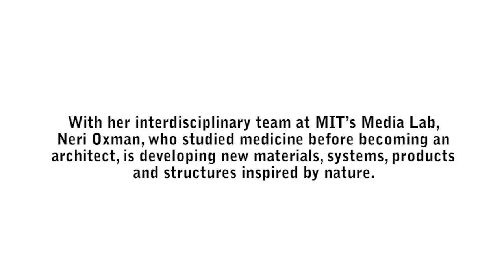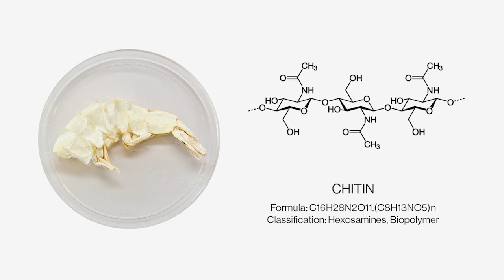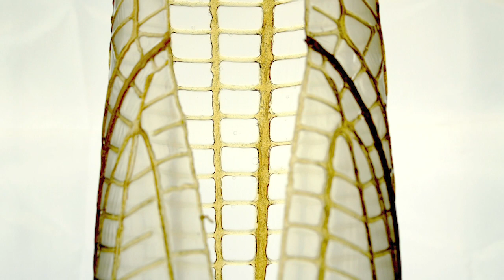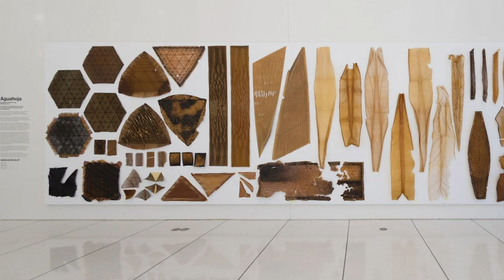The Future of Architecture: Neri Oxman and the World of Material Ecology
In the first installment of a three-part video series, Architectural Record editor in chief Cathleen McGuigan interviews Neri Oxman about her holistic and research-based approach to architecture.